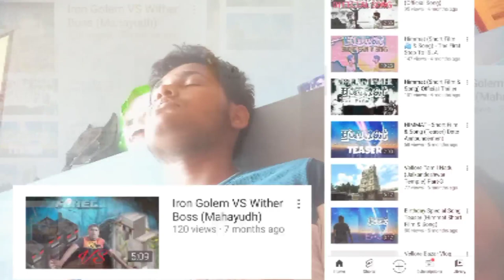ISLA - Official Teaser - Tanmay Mishra Gaming